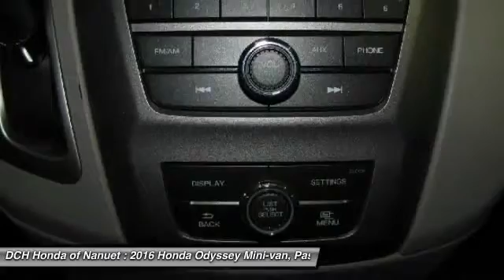2016 Honda Odyssey HN60920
2016 HONDA ODYSSEY Nanuet, NY
Stock# HN60920

BACK-UP CAMERA, BLUETOOTH, MP3 Player, CHILD LOCKS, 3RD ROW SEAT, KEYLESS ENTRY, 28 MPG Highway, The Honda Odyssey has a wide, low stance with a modern aerodynamic feel. Its fresh, angled lines, combined with updates to its front end, grille, and rear taillights result in a bold design. Take into consideration its great records for reliability and safety combined with fact that it is enjoyable and comfortable to drive, and this is one vehicle should not be missed. Depending on the trim level you select, it can seat up to 8 passengers. The third row seats are split, and each seat can fold flat into the floor. The outside seats in the second row can slide towards the walls, so that three child safety seats can fit next to one another. The Multi-Function 2nd-Row Center Seat, on EX trims and above, can either fold forward to become a center console or slide forward 5.5 inches to enable a child seat to be closer to the driver and front passenger. Powering the Odyssey is a 3.5L V6 engine, with 248 hp. The base Odyssey, comes standard with such items as a rearview camera, an AM FM CD Radio with 7 speakers and a color 8-inch interface screen, Bluetooth connectivity, and power front seats. Higher trims come with features like power sliding doors, LaneWatch camera system, navigation, 3-zone climate control, leather, and a power lift tailgate. The top-of-the-line Touring Elite trim gives you things like the amazing Honda DVD Ultrawide Rear Entertainment System, and a premium 12 speaker sound system with surround sound. The Touring Elite also gives you the convenience of the innovative HondaVac, which is a vacuum cleaner integrated with the car to help fight day-to-day messes, also available on the new for 2016 Special Edition model.